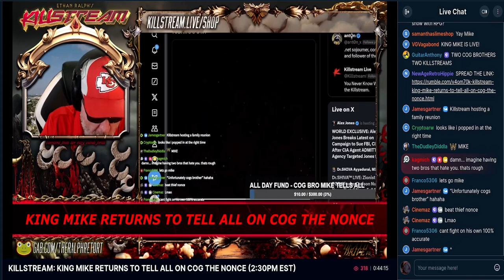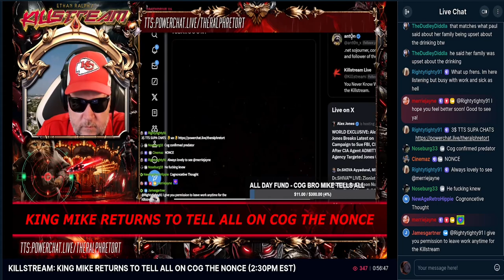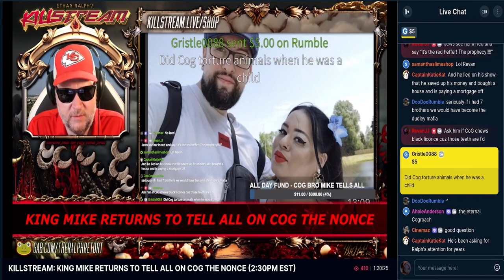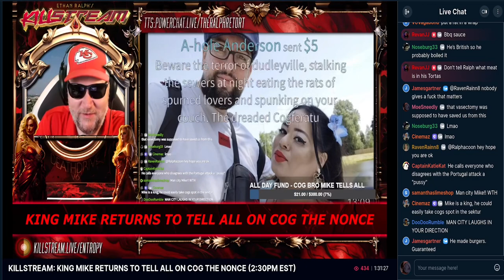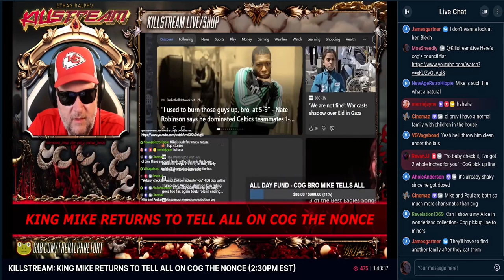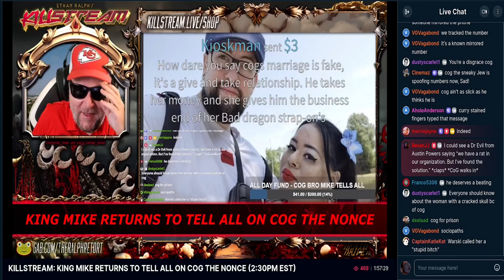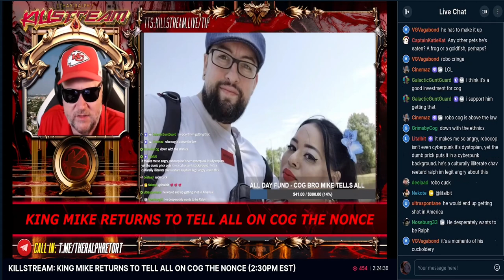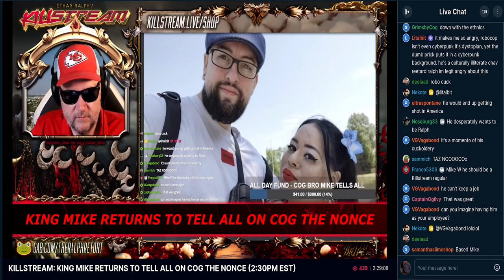Another Cog brother, King Mike, gives disturbing interview on Killstream